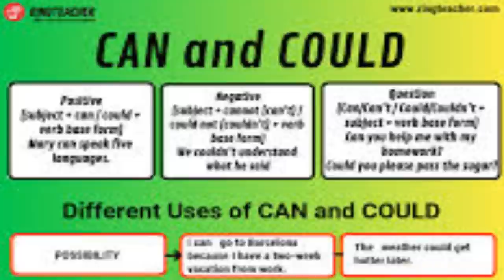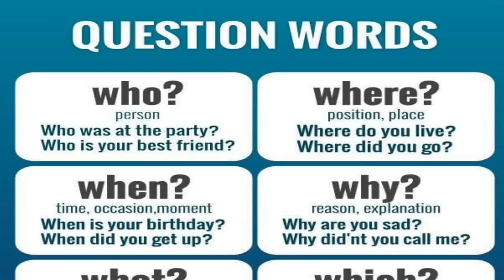the bakery by melanie martinez but every word is a google picture